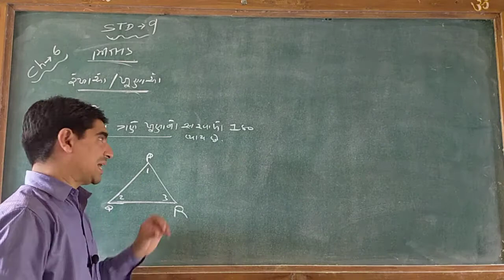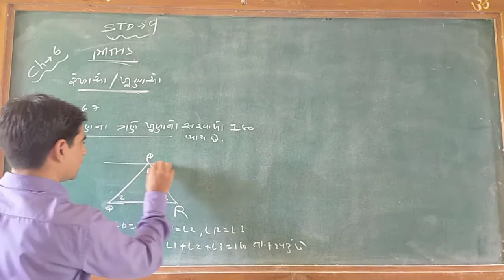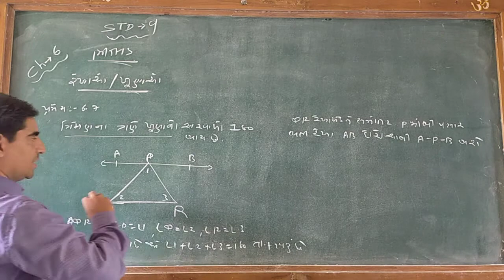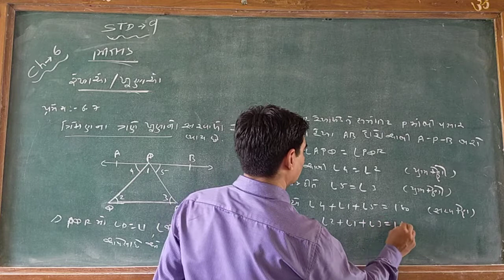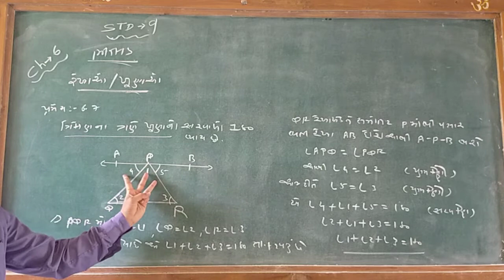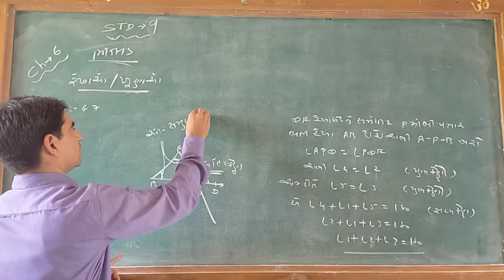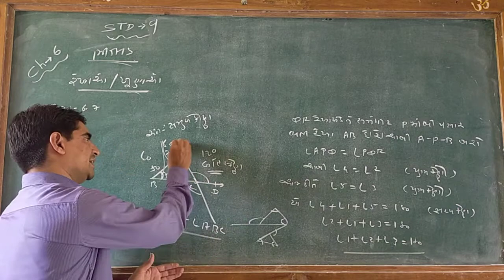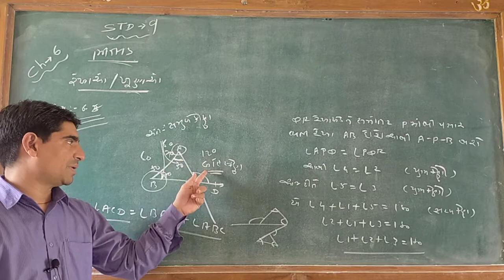STD9MathsCh6 ( પ્રમેય -6.7)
ત્રિકોણ ના ત્રણે ખૂણા નો સરવાળો 180
તેમજ બહિસ્કોન ખૂણા અને અંતઃ સમુખ કોણ ની સમાજ